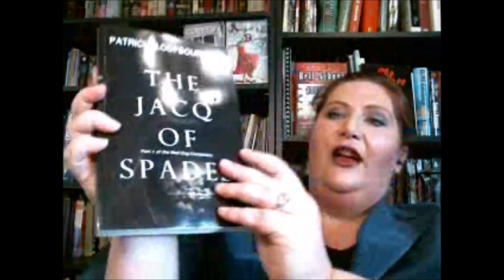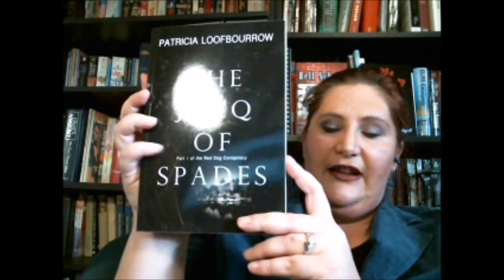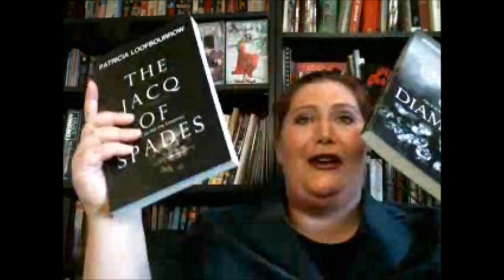Patricia Loofbourrow Unboxing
A Book unboxing of Patricia Loofbourrow's Jacq of Spades and Queen of Diamonds. See the review of the e-book Jacq of Spades on An Angell's Life.